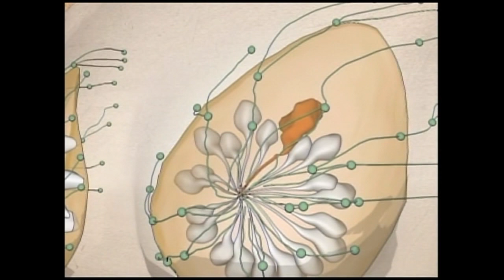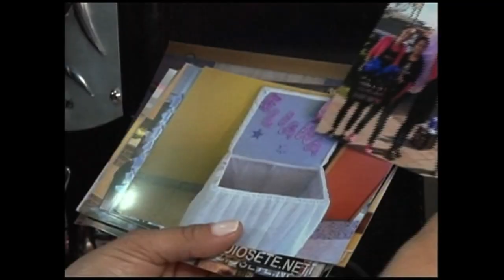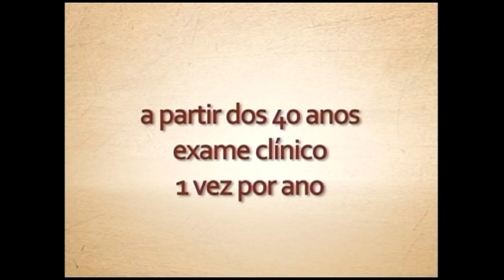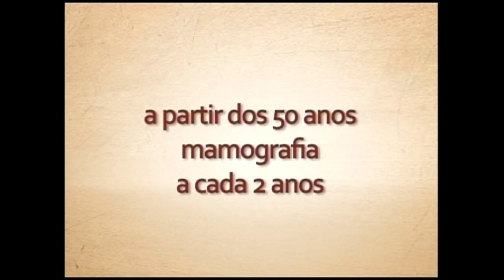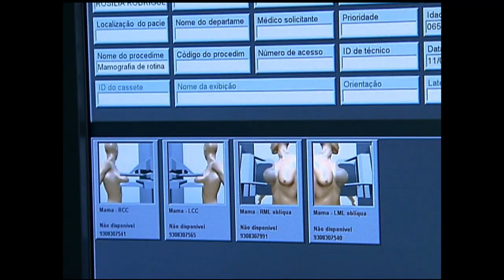Cenas do Brasil faz balanço do Outubro Rosa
CENAS DO BRASIL - 08.11.12: Outubro Rosa é o movimento de conscientização e combate do câncer de mama, que acontece em vários países durante todo o mês. O programa desta semana faz um balanço das políticas públicas para prevenção e tratamento desse tipo de câncer, que é o mais frequente entre as mulheres e o segundo mais recorrente no mundo, perdendo apenas para o de pele. Estimativas do Instituto Nacional do Câncer indicam mais de 50 mil novos casos em 2012. Apesar de ser uma doença com boas chances de recuperação, no Brasil a taxa de mortalidade ainda é alta. Os convidados do programa desta quinta-feira (8) são a representante do Departamento de Atenção Especializada do Ministério da Saúde, Inês Gadelha, e a presidente da Sociedade Brasileira de Mastologia no Distrito Federal, Fernanda Salum. Antes, um trecho do programa "Ser Saudável", da TV Brasil.